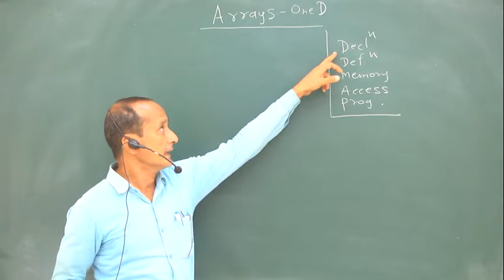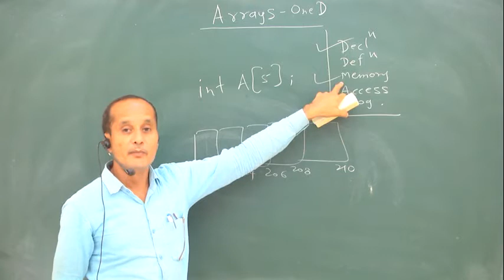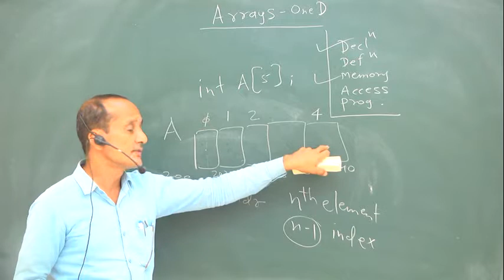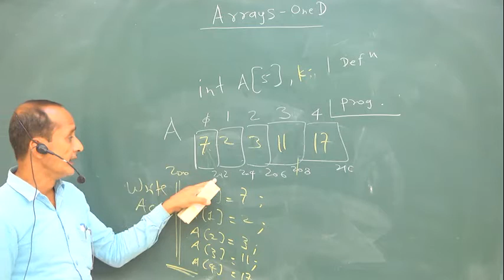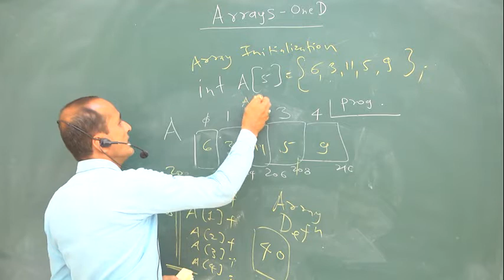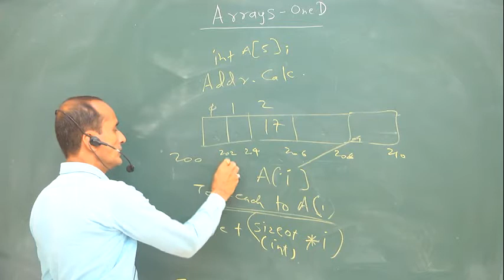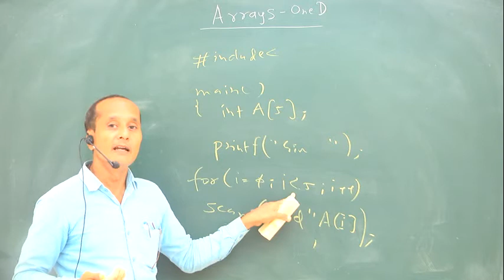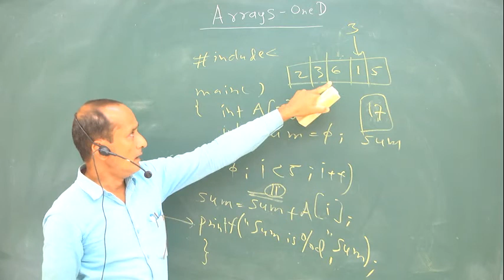C Programming Language - One Dimensional Array Decl Definition and Initialization